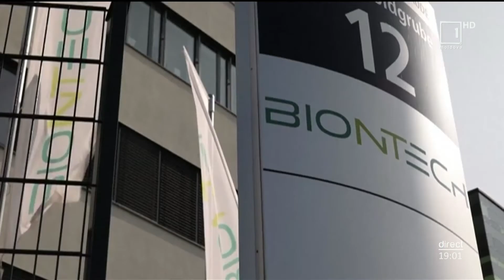Guvernul va aloca bani pentru procurarea a 700 mii doze de vaccin Pfizer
Guvernul va aloca bani pentru procurarea a 700 mii doze de vaccin Pfizer. O hotărâre în acest sens a fost aprobată astăzi în cadrul şedinţei Executivului. Lotul ar urma să ajungă în luna septembrie-octombrie, iar Ministerul Sănătăţii poartă acum negocieri directe cu Pfizer, pentru a putea asigura semnarea contractului ce prevede achiziționarea unui număr impunător de vaccin. Republica Moldova a lansat campania de imunizare contra Covid-19 pe 2 martie.